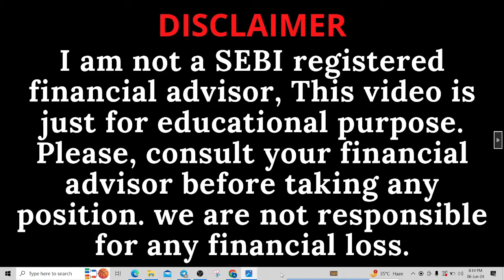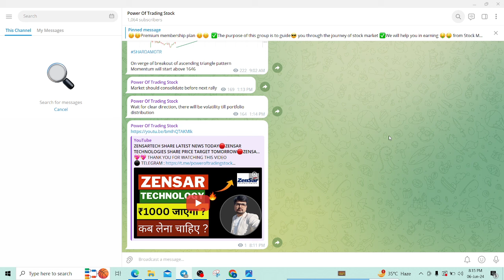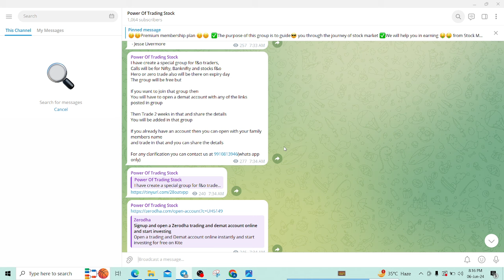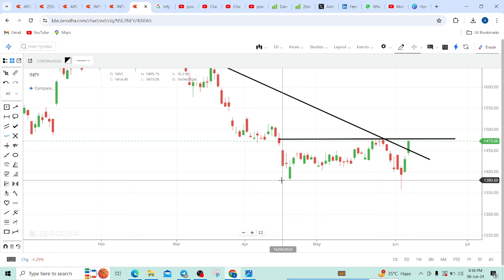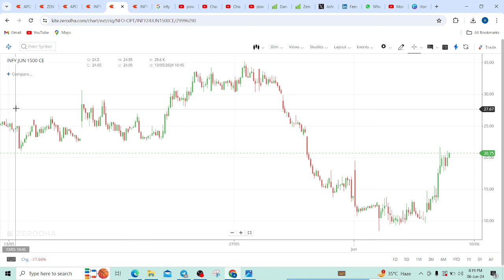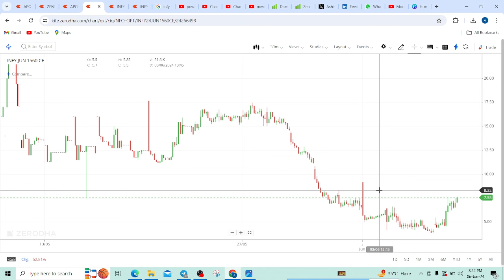INFOSYS SHARE LATEST NEWS TODAY🔴INFY SHARE PRICE TARGET TOMORROW🔴INFY SHARE NEWS ANALYSIS🔴INFY SHARE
INFOSYS SHARE LATEST NEWS TODAY, INFY SHARE PRICE TARGET TOMORROW, INFY SHARE NEWS ANALYSIS, INFY SHARE TARGET,